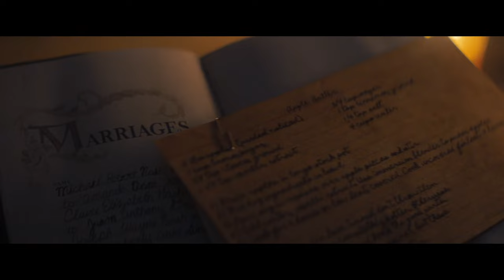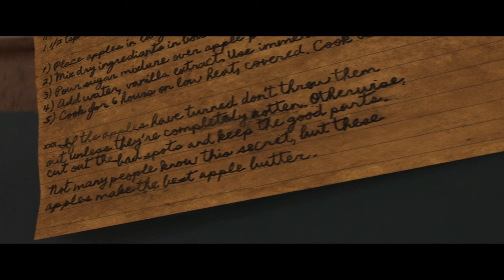woman trapped in the jungle-basement while Her children outside in the cold & danger..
Movie Title: Shut In 2022

Hiaa drama nerds, today’s drama is about a movie called, shut In.

Jessica is a single mother who lives in her grandmother's old house
outside the city with her two children, Lainey and Mason.
Jessica used to be an addict and decided to start fresh.
She is packing up her things
To leave the place for the job that she is talking on phone.
She has a flight that night, and putting her stuff in the car
Then she goes to check a tiny storage house with a messy little door which cannot be opened from the inside.